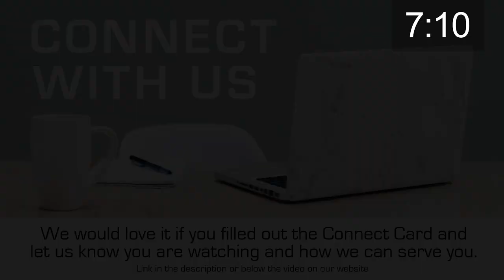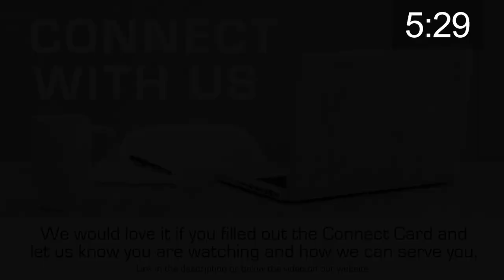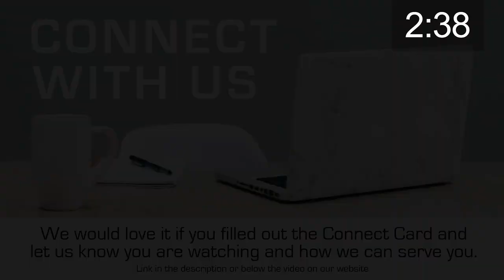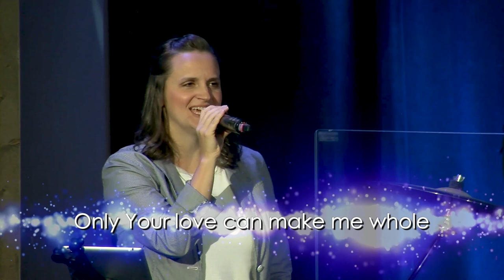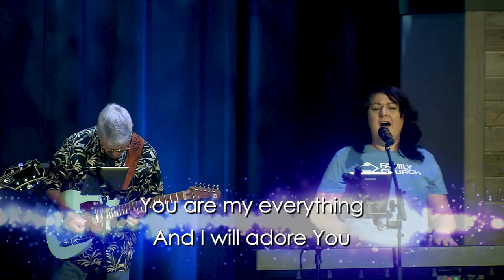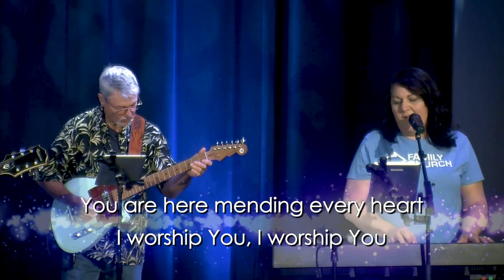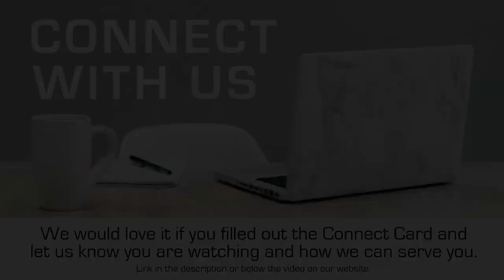08.29.2021 Weekend Service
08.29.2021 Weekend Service